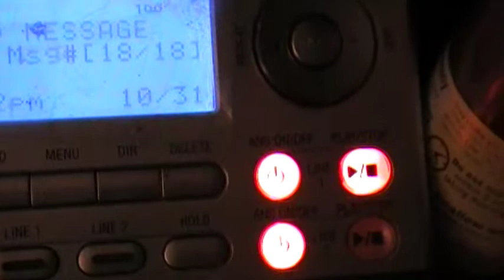robo call threat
did you ever get one of these?